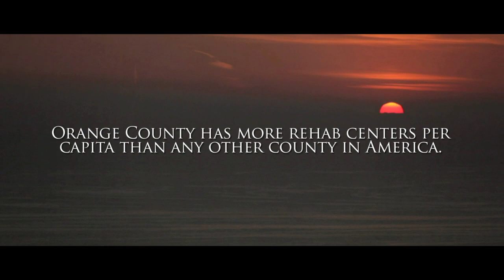Behind The Orange Curtain - Official Trailer - February 14, 2012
Behind the Orange Curtain is a documentary that will delve into the staggering problem of teenage Rx drug abuse in one of the most affluent counties in the country. Young, privileged teenagers are dying of drug overdoses in record numbers in Orange County, California. In particular prosperous cities like Laguna Niguel, Laguna Beach and Newport Beach. This documentary film will set out to ask the question. why?

Many of these tragic deaths are from pain medication drugs like: Opana, OxyContin and Hydrocodone. Who are the doctors that are giving these teenagers the lethal prescriptions? Why? We want to find an honest, objective answer. The teen years are challenging for both teenagers and parents. Is it harder these days with the online bullying and social networks? Is it peer pressure? Low self esteem? Do kids turn to drugs to solve their problems? Is it easier to find drugs if you have money? Do "rich kids" have more temptation? These are questions we want to address and try and answer or at least shine a light on.